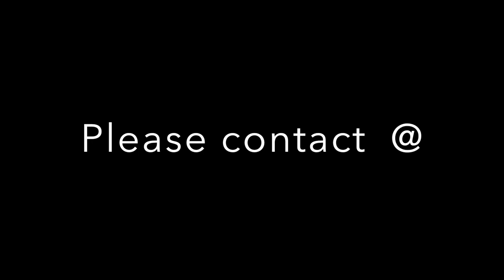Trysten Simone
Trysten Simone Skills Video